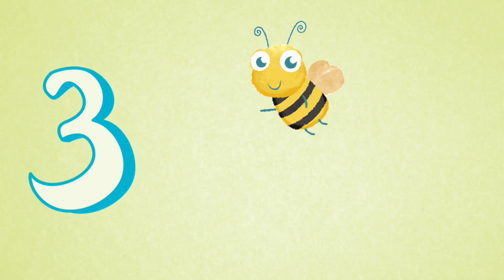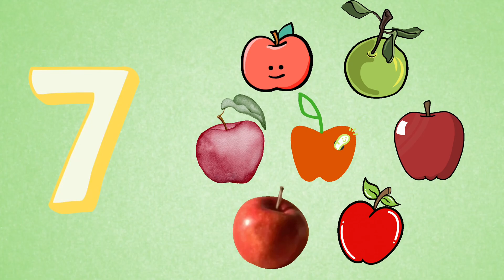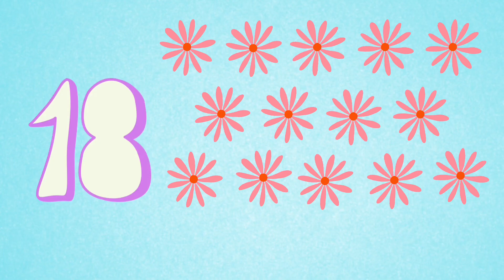Maria Learn Numbers 1-20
Hi guys 👋🏻 Let us count 1-20 with fun ☺️